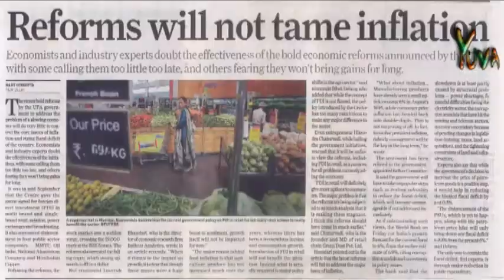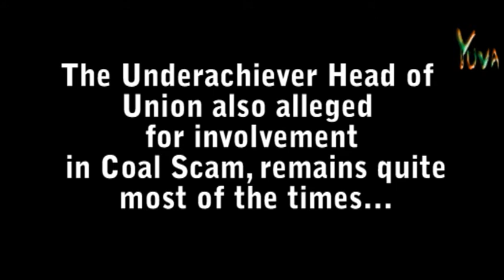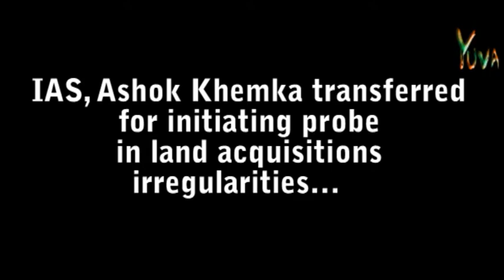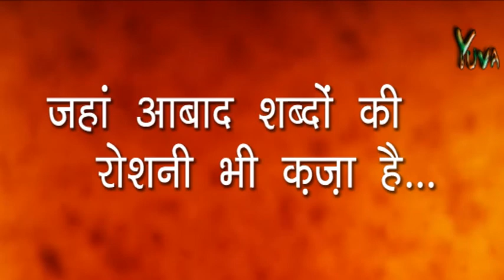We are Republic :: गणतंत्र है हम ! : Yuva TV Special